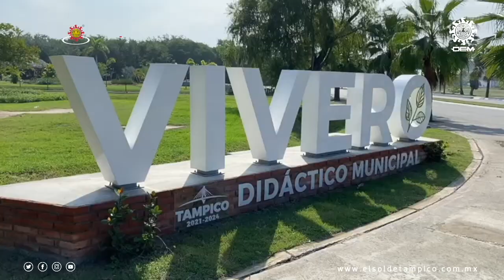¿Qué lugares visitar en Tampico durante el invierno?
Los rumores indican que en la vida hay dos clases de personas: aquellas que prefieren el frío y las que optan por el calor.

Quienes pertenezcan a este último grupo quizás puedan encontrar en la zona conurbada de Tampico el lugar ideal para las vacaciones de invierno. Con un clima cálido húmedo, la temperatura mínima en diciembre suele ser de 15.8 °C.